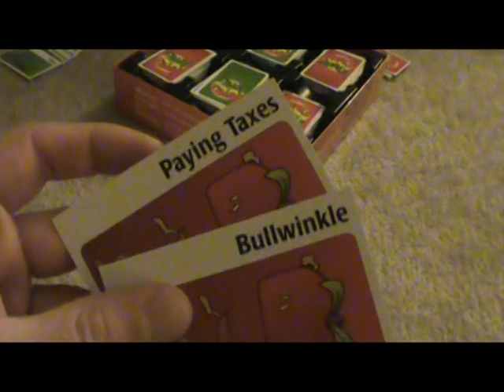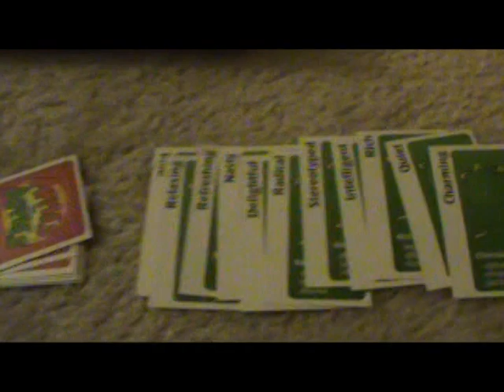We Don't Play Around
The boys and I play a fine game of "Apples To Apples" and take it waaaay too seriously. Oh, and there's car subs, me shirtless, and cats. Enjoy!